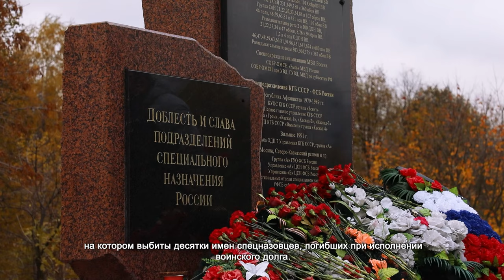В ХИМКАХ ПОЧТИЛИ ПАМЯТЬ ВОЕННОСЛУЖАЩИХ ПОДРАЗДЕЛЕНИЙ СПЕЦИАЛЬНОГО НАЗНАЧЕНИЯ